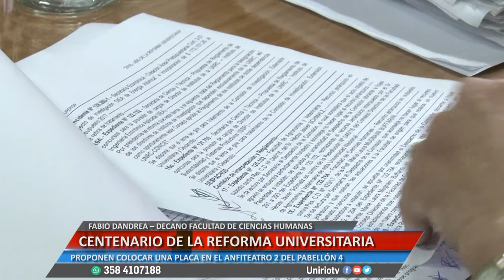CENTENARIO DE LA REFORMA UNIVERSITARIA - FABIO DANDREA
PROPONEN COLOCAR UNA PLACA EN EL ANFITEATRO 2 DEL PABELLÓN 4
Facebook.com/uniriotv
Twitter.com/uniriotv